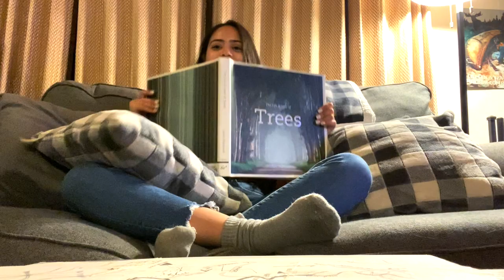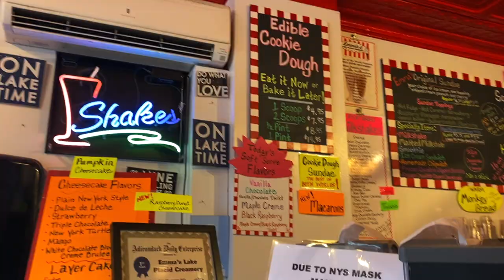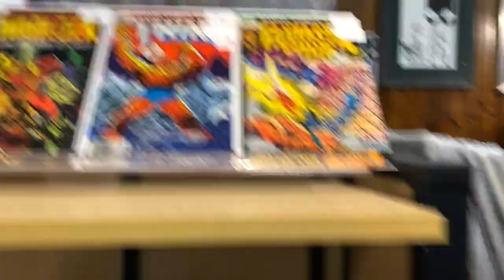Travel Vlog | Lake Placid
Hey guys! I'm taking you along on a trip I was invited to and would love to share with you the scenic takes of nature and places we visited on our short trip from 1/2/22-1/4/22.

I am totally out of the loop when it comes to movies, so it was a fun memory to watch the movie Miracle (2004) cozied up in the Air BnB to add perspective to the trip. Here's a synopsis: "Miracle is a 2004 American sports film about the United States men's ice hockey team, led by head coach Herb Brooks, portrayed by Kurt Russell, who won the gold medal in the 1980 Winter Olympics." Thanks wiki lol.

 I didn't get to vlog or narrate as much, so this description is definitely lengthy. I was truly embracing the moments but I hope you enjoy a look through my eyes :)

Movie:
Miracle (2004)

Nature and Places:
Mirror lake (Standing on a frozen lake !)
Lake placid Public Library
ZACK NATION - A Pop Culture Odyssey (Comic Book Store)
West Branch Ausable River along Wilmington Road

Eatery:
We stayed at an AirBnB so we ate at home mostly but we did stop by :
Emma's Lake Placid Creamery
Luna Restaurant

Shopping, because we did lots of it:
Alpine Mall (Plenty of deals in this mall!)
Adirondack Trading Co (This is where I got my Lake Placid vintage hockey jersey super cute!)
Imagination Station (They have awesome stickers here)
Life is Good
The Bookstore Plus